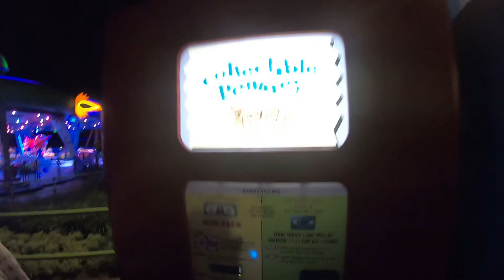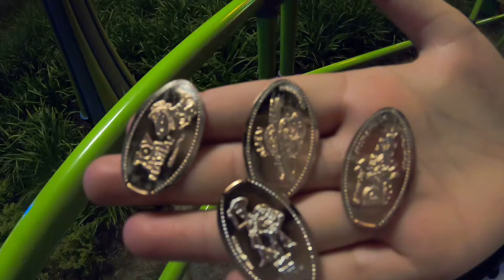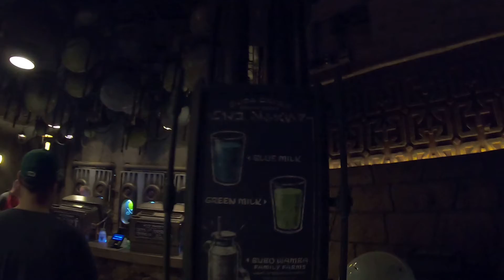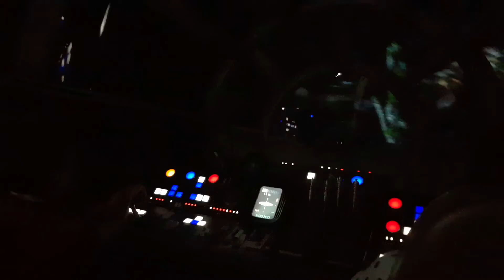Last Day at Disney's Hollywood Studios! Trying Blue and Green Milk at Galaxy's Edge!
Join us on our very last night at Walt Disney World at Hollywood Studios!
We try the blue and green milk at Galaxy's Edge, go on a pressed penny hunt and watch the amazing Fantasmic!